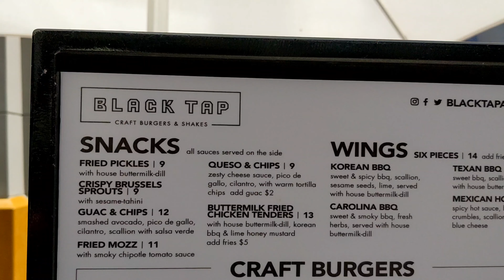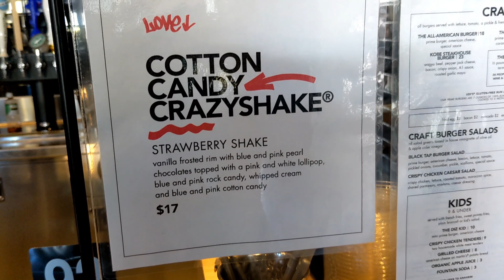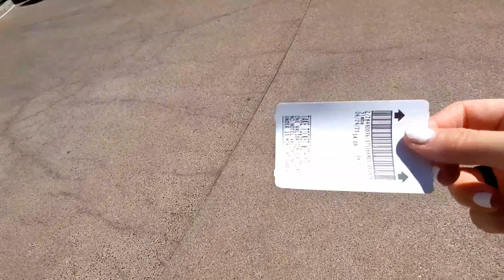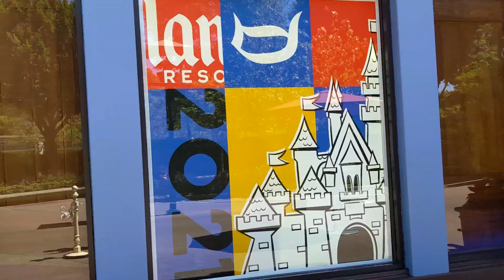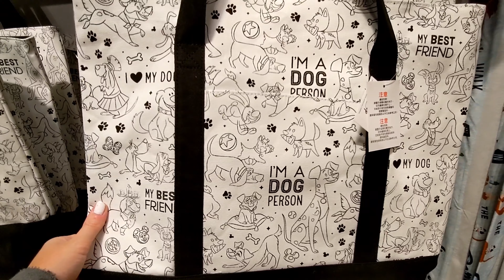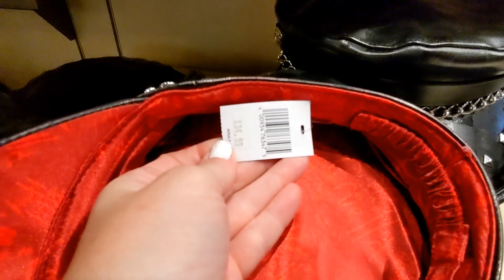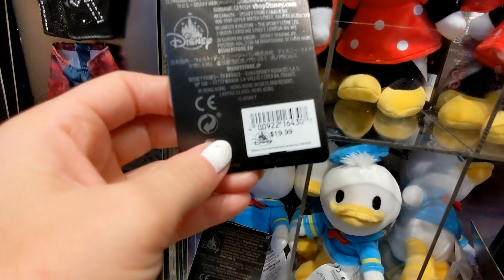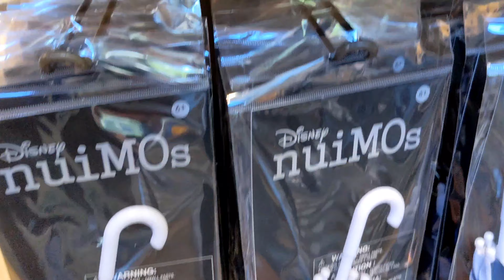Downtown Disney Adventures | Black Tap Crazy Shakes & NuiMOs plushies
On today's vlog, we go to Downtown Disney for some sweet treats at Black Tap Restaurant. F
or the last few years, I have been wanting to visit Black Tap of Anaheim, ever since the day they started building it. I wanted to try one of their CRAZY SHAKES. Okay, I want to try them all. Let's just start here though. Come along with me to try the Cotton Candy Crazy Shake. I also get a side of fried pickles and I do have to say, these were the BEST fried pickles I have ever had.
After we finish up at Black Tap, we head down to World of Disney to check out the new summer merch and the adorable new nuiMOs collection. I am completely in awe over these little cuties. If you were to build one, what character and clothing would you have chosen? Should I build a second nuiMO plushy?
I miss Disneyland having their annual passports and being able to visit the park, so being able to visit Downtown Disney for a couple hours was a nice little addition to my day. Thank you for coming along with me and I hope you had a great time.